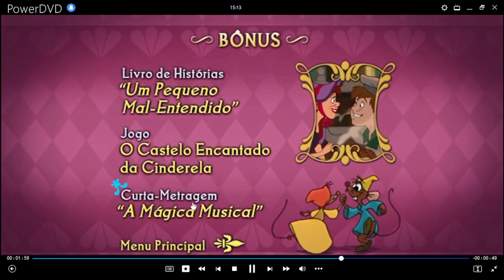La Cenicienta 2: Un Sueño Hecho Realidad DVD Menu 2005 en inglés, español y portugués